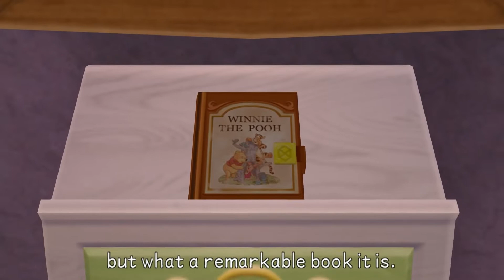Kingdom Hearts - Birth By Sleep Playthrough 7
The lies are starting to be exposed, Terra travels to Radiant Garden